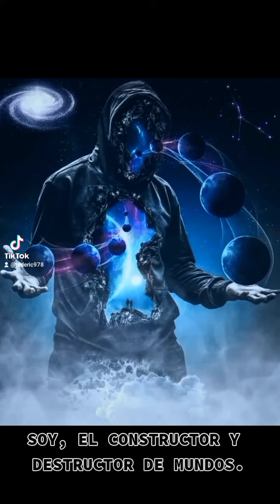🍁SOY, CONSTRUCTOR Y DESTRUCTOR DE MUNDOS.🍁